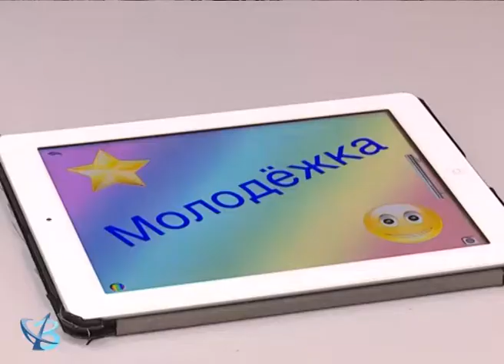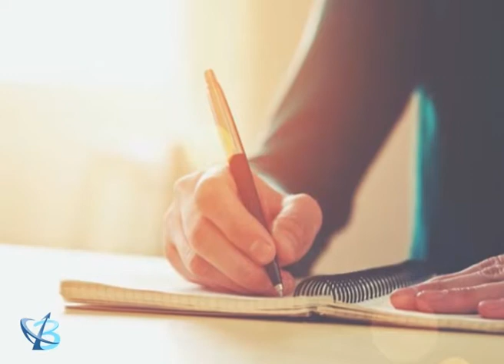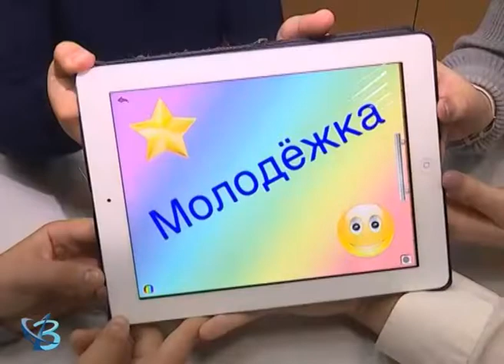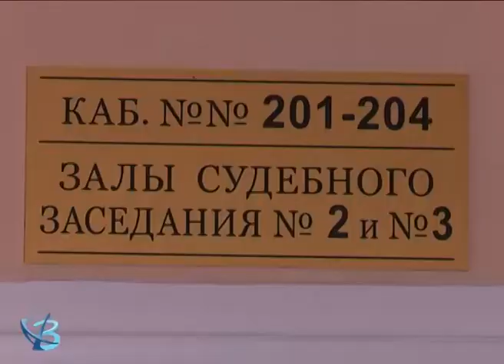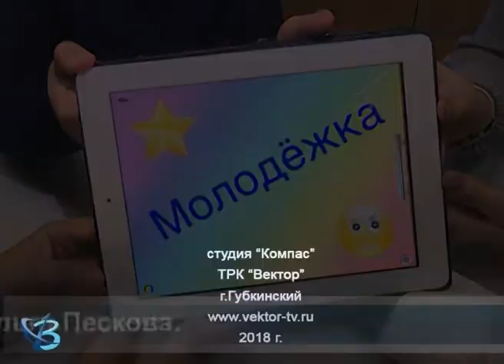«Молодёжка» 19.10.18 6+